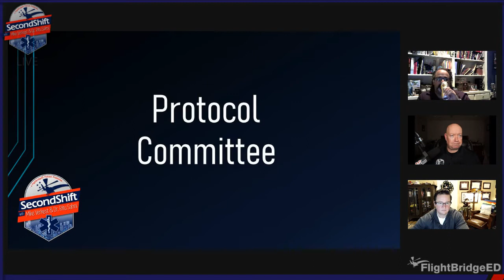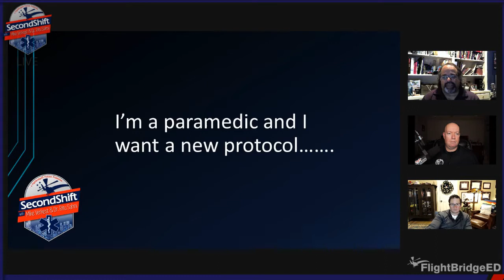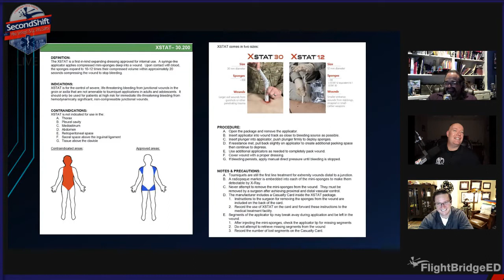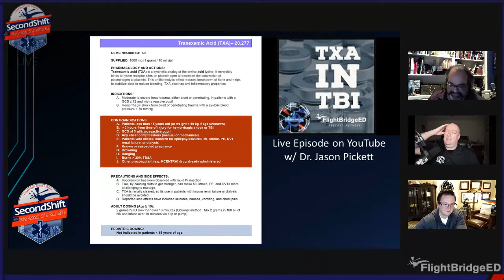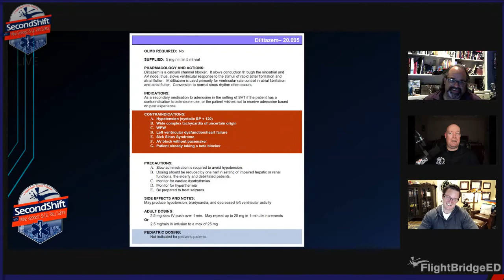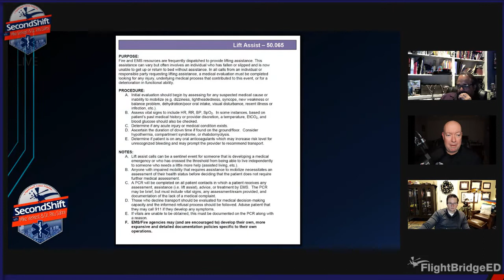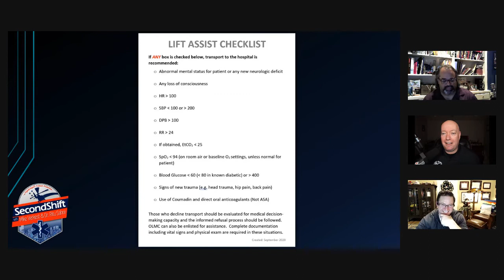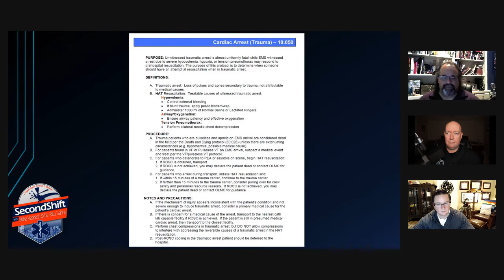SecondShift LIVE! - Annual Protocol Update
Mike and Ritu are joined by Dr. John Turner to discuss protocol development and some of their 2021 changes. SecondShift is a leading podcast in EMS and on the FlightBridgeED podcast network. You can find this and every other podcast on Apple Podcasts, Google, Spotify, TuneIn radio, The I Heart Radio Network, and many other services! thank you for your support since 2015!